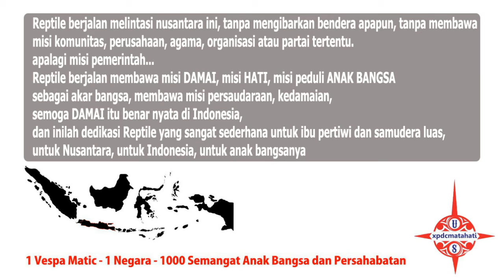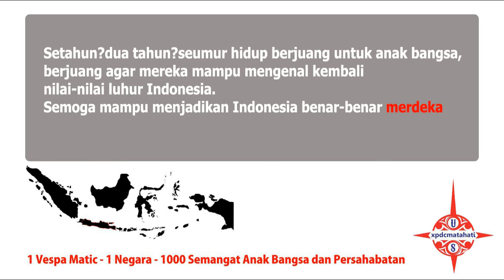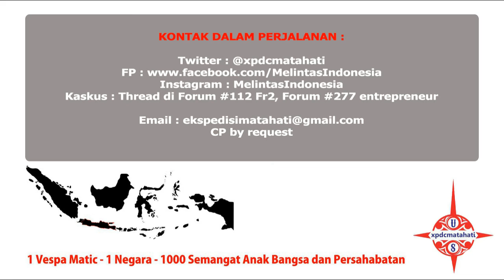Bang Reptile Penjelajah MelintasIndonesia - XPDCMATAHATI (Interview Kaskus Papua Sub Merauke)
Jangan Tanya Kerjaku, Tapi Lihat Karyaku
Kalimat filosofis dari istana semut musamus, menggambarkan sosok bang Reptile, seorang pejuang, penjelajah, pelintas yang tidak banyak berdiskusi atau beropini tetapi langsung menunjukan kerja nyata memberikan semangat dan inspirasi bagi anak2 dan sahabat generasi muda penerus bangsa di tapal batas timur, kota rusa merauke,papua. Bang Reptile tanpa kenal lelah selalu menginspirasi walau dihadapkan dengan jarak yang jauh dan medan di bentang alam yang berat di pelosok selatan bumi cenderawasih papua.

Teruslah berjalan menembus pelosok Indonesia.
Sampaikanlah salam kami buat anak2 Indonesia dan sahabat di perjalananmu.
Senyum, tawa, keriangan dan kepolososan anak2 papua khususnya di pelosok merauke selalu menyertaimu, Dan berharap dengan sangat.dilain waktu kau kembali untuk menyemangati kami kembali :(

Tetap sederhana, tetap bersahaja, jangan lupa minum kopi hitam tanpa gula sebelum nge gasssss !

SEMANGAT TERUS BANG, MENGISNPIRASI ANAK-ANAK INDONESIA !